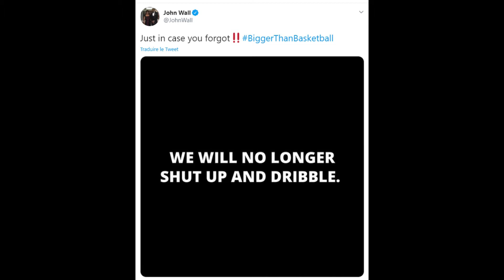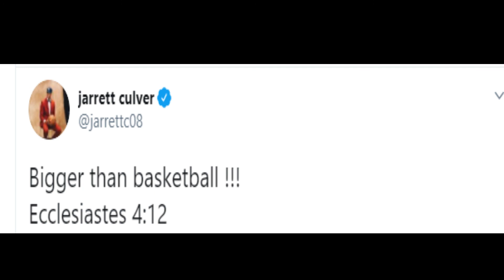NBA Players React to Nba Teams Boycotting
nba players reaction to playoff game boycott
Nba Teams Boycotted Today Games
game 5
nba playoffs
-teams boycotting